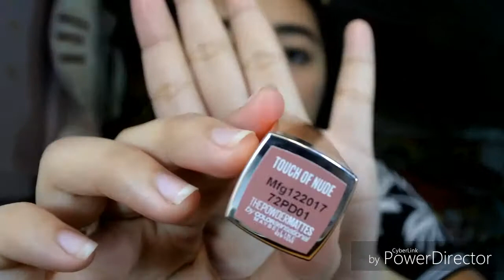What's in my Makeup Kit? | 2018 | Philippines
Hi guys! So ang topic natin ngayon is What's in my Makeup Kit? So para sa mga simplng makeup lang ang gusto jan try niyo na rin ung mga products na pinakita ko, affordable naman siya lahat at di mayo magsisisi. 🤗Makeup